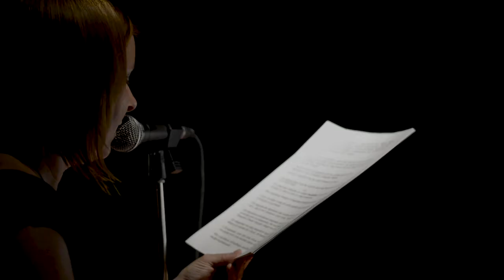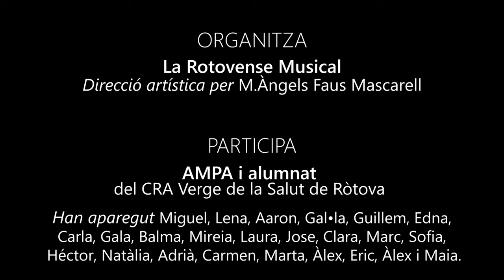'Els viatges de Gulliver'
Representació d"Els viatges de Gulliver", per part de La Rotovense Musical i l'alumnat del CRA Alfauir-Ròtova.